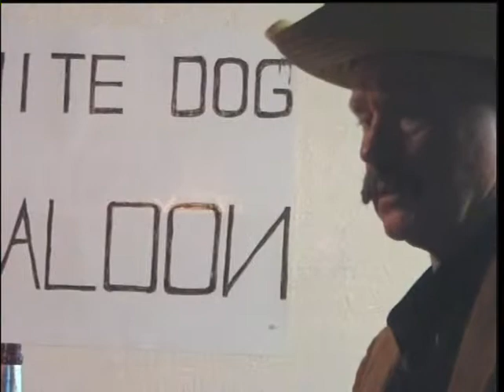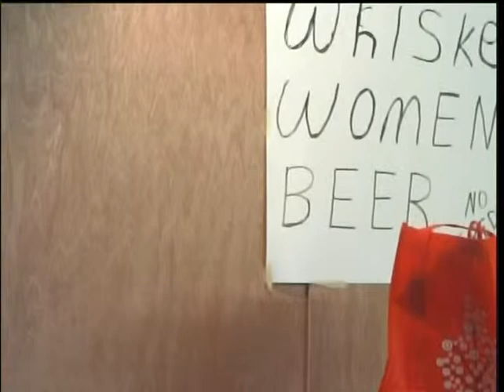"BAD" BOBBY JOE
A bad outlaw comes to town.